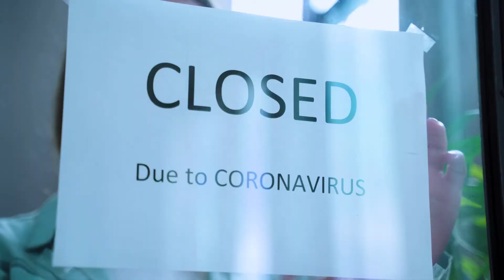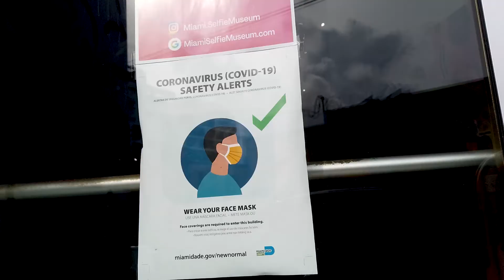The Miami Selfie Museum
The streets of Wynwood, Miami has a new museum with creative backdrops to enjoy and take lots of selfies. The Miami Selfie Museum has been one of the only museums in Wynwood to open in the middle of the pandemic and stay open throughout.

Museum manager Michael Timothy, has kept the establishment safe from COVID-19 with contactless payments, hand sanitizer stations, reduced capacity and offers free masks to those who enter.

Their rooms and installations are designed for Instagram worthy photographs but also to keep a socially distanced entertainment.

“So we haven’t been able to go anywhere, so we can’t take pictures obviously. There are so many backgrounds here. So many different colors. You can literally take pictures that will last a month. All quarantine we can make it up, here, in one day,” said Cece.

Although this museum is equipped with about 28 different features, they have protocols, etiquette and rules designed for living in the new normal. Especially with Miami Dade approaching Phase 3, they have been even stricter to provide a safer experience to the citizens and tourists of Miami.

News Team: Genesis Valencia and Maria Fernanda Suarez